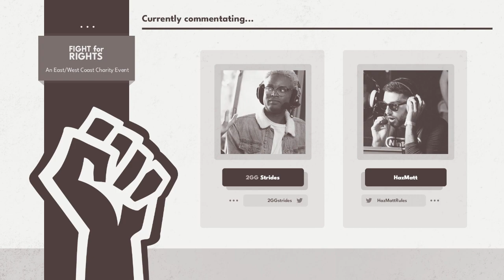[Smash Ultimate] Fight For Rights (Pools Winners Round 1) - HPT unkind | Rickles vs davecreate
HPT unkind | Rickles(Ganondorf Purple) vs davecreate(Inkling Girl Default)

Round: Pools Winners Round 1

 - Fight For Rights: An East Coast Edition Charity Event

Commentators:
 - 2GG | Strides (@2GGstrides)
 - HazMatt (@HazMattRules)

Venue Fee: $8
Singles:   $7
Doubles:   $5

Venue Address -
21 Ludlow